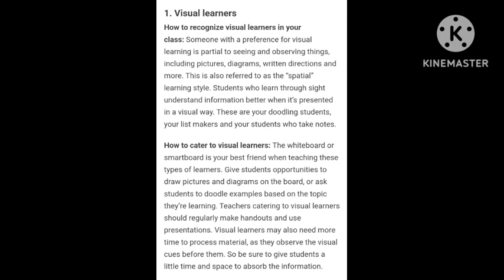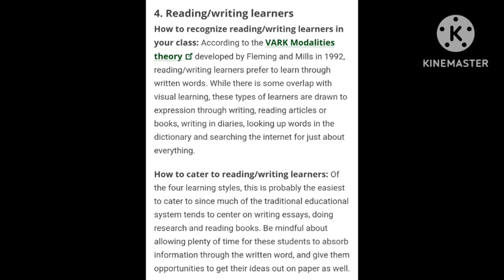GWAPONG KALBO: LANGKA. video para sa mga mahihina ang ulo.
langka ka ba. yan ang madalas sabihin ng mga matatalinong genius dahil mahihina daw tayo maka pick up ng mga bagay bagay kaya matagal tayong natututo. well ang vidoe na to ay para sa inyo. ito ang pwedeng ipang laban sa mga crab mentality.